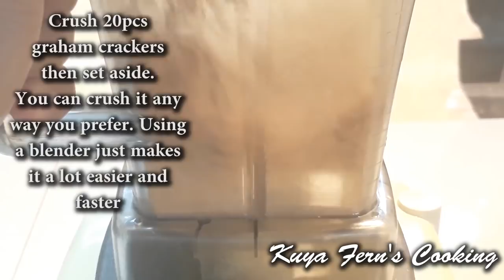MANGO GRAHAM ICE CREAM FLOAT IN A CUP!!!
This is an extension of my 4 Ingredients Chunky Mango Ice cream... This is how I make a delicious Mango Graham Ice Cream Float